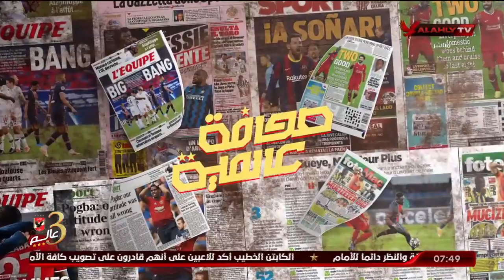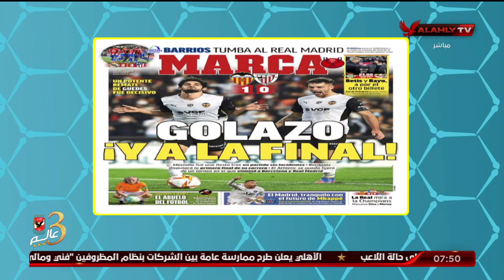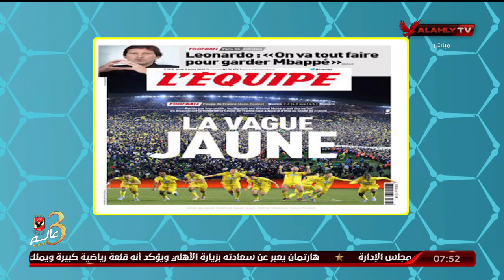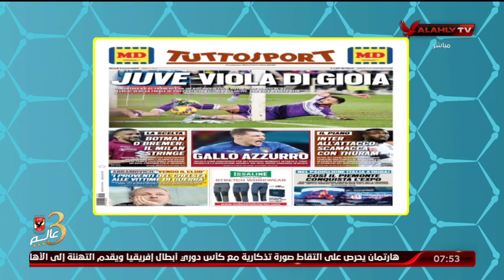قراءاة في الصحف العالمية مع هاني رمزي | المحترف